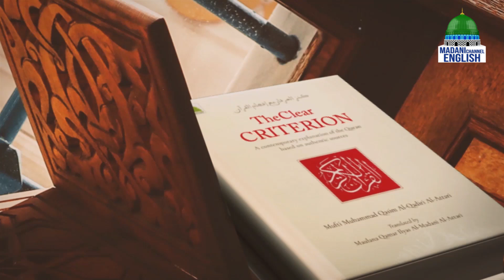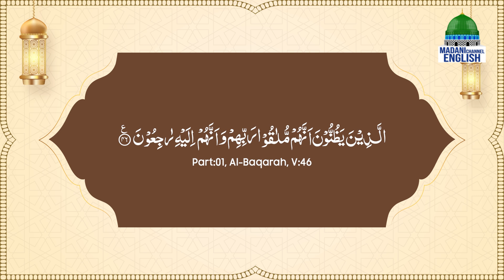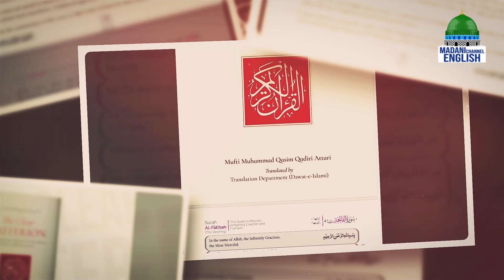The Clear Criterion Ep#18 | Topic: Hypocrisy | Madani Channel English